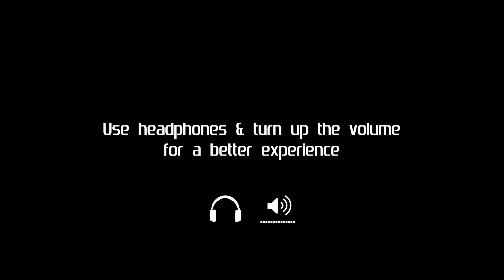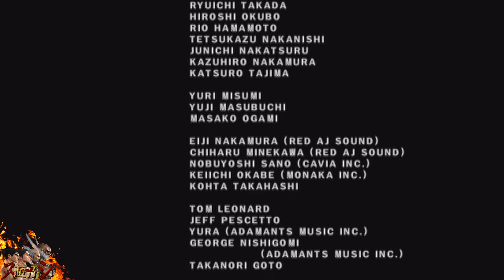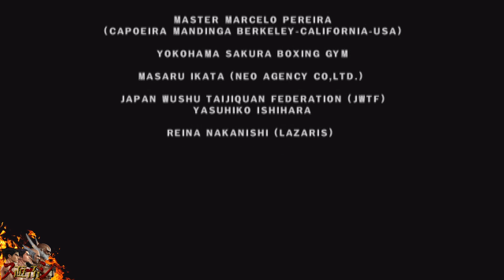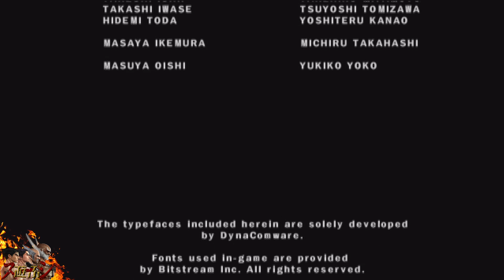Asuka Kazama | Story Battle | Tekken 5 / 鉄拳5 | Normal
Story Battle played with Asuka Kizama on Normal difficulty. The playthroughs will be played with all the different characters in the game with their two different appearences. Each character will have three playthroughs, two appearences by default played on Normal & Hard. And one will be customised by me played on the hardest difficulty.

Chapters:
0:00 Intro
1:25 Stage 1 | Asuka Kazama vs King
2:40 Stage 2 | Asuka Kazama vs Jack-5
3:43 Stage 3 | Asuka Kazama vs Yoshimitsu
4:48 Stage 4 | Asuka Kazama vs Feng Wei
6:27 Stage 5 | Asuka Kazama vs Marshall Law
8:00 Stage 6 | Asuka Kazama vs Craig Marduk
9:08 Stage 7 | Asuka Kazama vs Julia Chang
10:13 Stage 8 | Asuka Kazama vs Baek Doo Son
11:42 Final Stage | Asuka Kazama vs Jinpachi Mishima
18:24 Outro

Hardware for this playthrough:
- Original PlayStation 3 Console
- Original PlayStation 3 Controller
- Original Tekken 5 PlayStation 2 Game.

Different or more Tekken 5 videos? Any game or console that you want me to play next? Let me know;

You are welcome, enjoy!